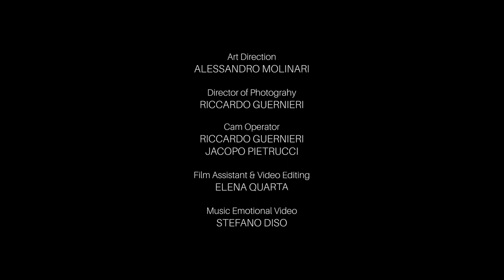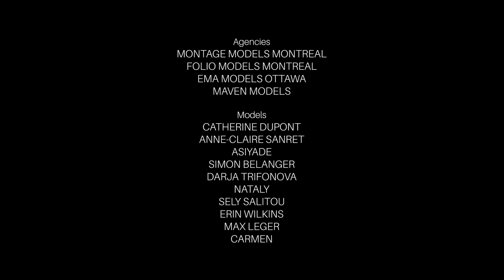AIPP Awards 2020-2021 Best Video Finalist – Anna Pacitto @ Salon Pure